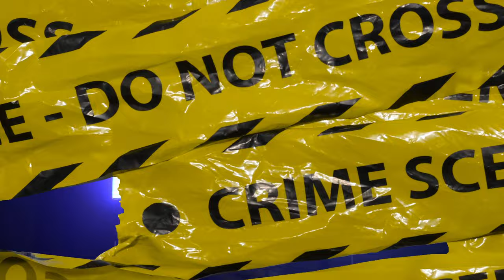Bad Gyal Jade - Style (Official Music Video)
Artist: Bad Gyal Jade

Title:  Style

Label: TopRanks ENT

Riddim/Album: YOUNG GUNNERZ

( Don Kelly ) O.T.B

Bad Gyal Jade appears on the 'YOUNG GUNNERZ' riddim courtesy of TopRanks.EnT